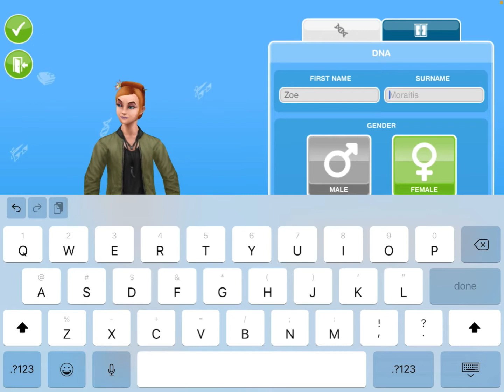Playing the sims free play because we cant get the sims 4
This was kinda fun I guess